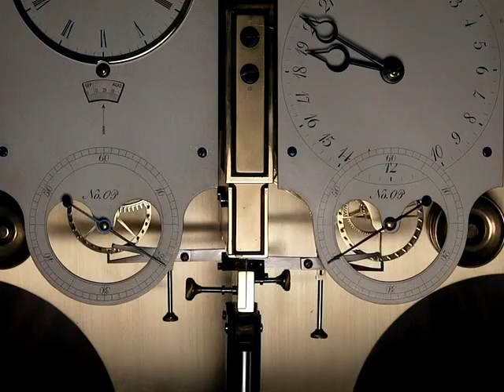David Walter's Double Pendulum Clock - Pin Wheel Escapement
Master clockmaker David Walter's double pendulum clock's pin wheel escapement in action.  Video courtesy of Mike Everman.